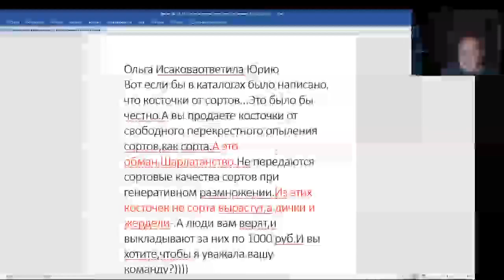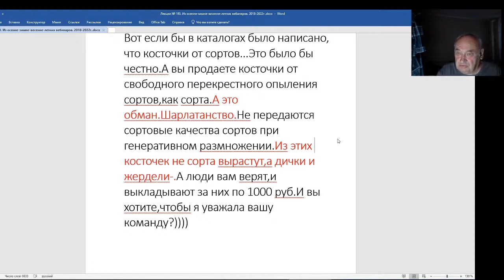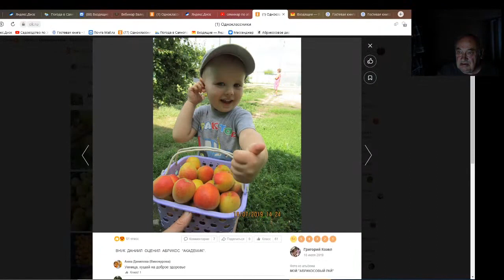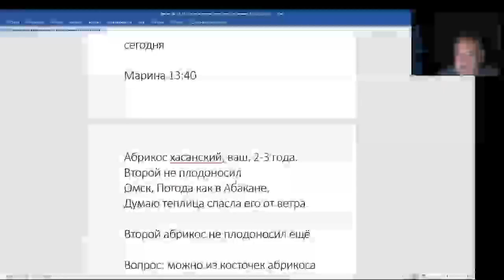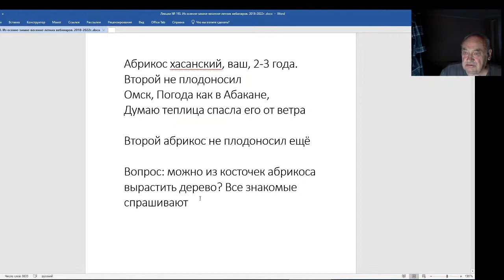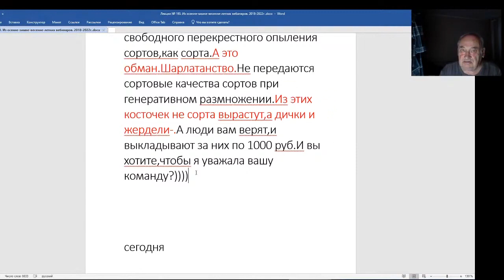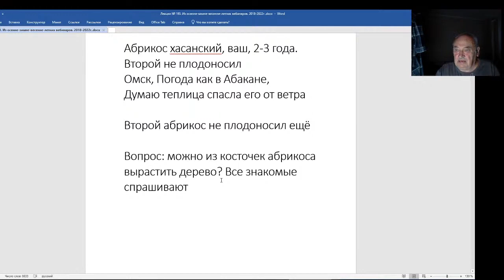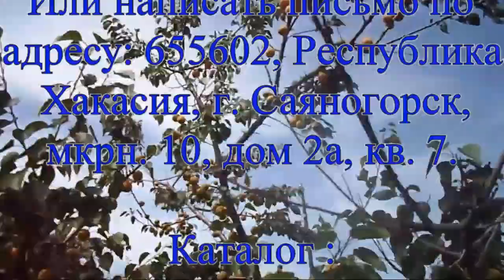Железов Валерий. Вебинар 193. Ответы на вопросы и комментарии к письмам. Часть 2.